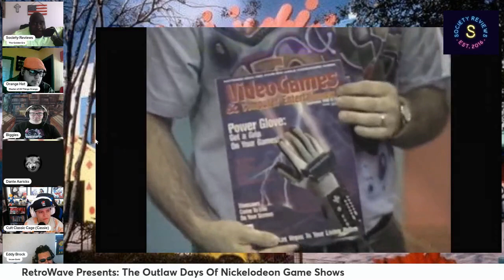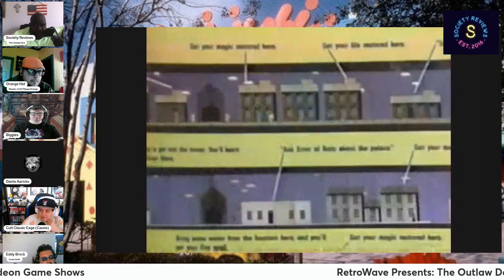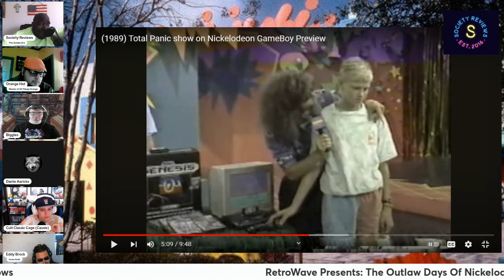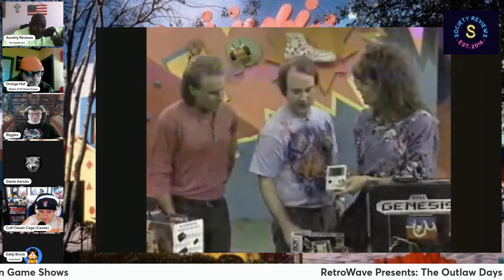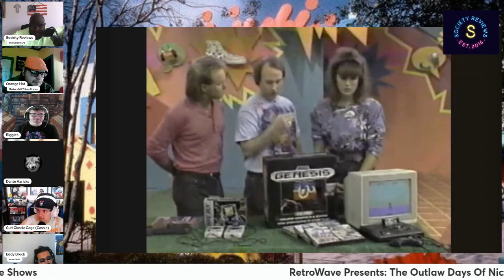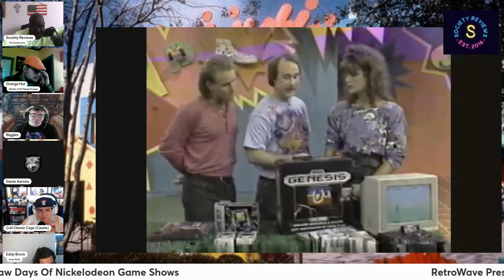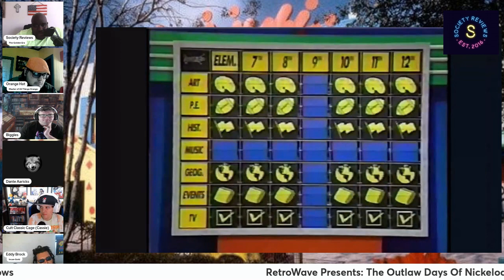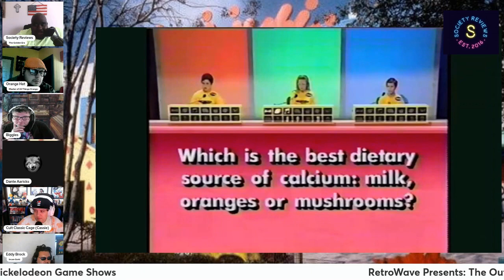RetroWave Reviews Presents: 1980's Nickelodeon Game Shows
On a very special episode of Retrowave, the gang sits down and talks about the forgotten era of Nickelodeon, the game shows and variety shows of the late 1980s such as Finders Keepers, Think Fast! , Total Panic, and Make the Grade.